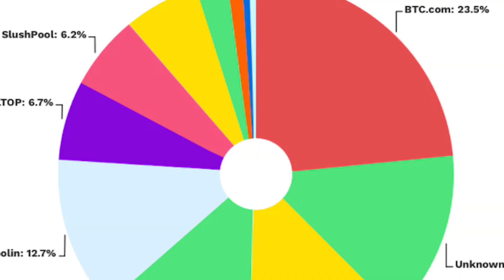What is the purpose of mining pools and how do they work? | Bitpanda Academy Lesson 16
What’s a mining pool, how do mining pools work, and is it worth joining them?

Chapters:
00:00 - Intro
02:26 - What is an ASIC?

▬ What is the need for individual miners to join resources?  ▬▬▬▬▬▬▬▬▬▬▬▬
Well, the reason they do this is because the more hashing power a mining pool has, the better its chances of mining a block.
And if the mining pool achieves their goal and mines a new block, once the new block is mined, block rewards are shared in proportion to the mining hash power contributed by individual miners.
Miners pool their resources together in mining pools to get more consistent payouts. Rewards for solvin g blocks are paid out according to how much processing power someone contributed to the pool.

The vision comes from Satoshi Nakamoto, the creator of Bitcoin, and it’s clear that his vision was to create an ecosystem in which everyone could act as a miner to secure the Bitcoin network and can get freshly mined bitcoins as a reward. As the Bitcoin network grew, individuals had to invest more and more into their computing power to be able to actually get meaningful rewards from the process.

Along with the network growing, of course technology has evolved it! As the type of hardware needed to mine became more and more complicated and, expensive, this leads to  rising hardware costs for Bitcoin miners. As the Bitcoin network grew, individuals had to invest more and more into their computing power to be able to actually get meaningful rewards from the process

Let’s take a step back. One of the first recorded mining cools came from a Slush, BitcoinTalk forum in 2010. When a user ‘Slush’ who was watching this trend, realized that it would be a good idea to join forces with other miners and form a ‘pool’ to increase the chances of receiving block rewards. So he founded “Slush Pool,” also known as ‘Bitcoin.cz Mining,” out of the Czech Republic on November 27, 2010.

Since the early days and the foundation of Slush Pool, Bitcoin mining has actually turned into an industry of its own. Today for example, it’s actually no longer possible to solve a Bitcoin block with a regular computer as the process is so much more complex and requires special ASIC units specifically designed for the sole purpose of mining bitcoin, and events such as Bitcoin halving make this industry even more lucrative for miners, it highly affects miner revenue and increase the significance of transaction fees.

▬ What is an ASIC? ▬▬▬▬▬▬▬▬▬▬▬▬
In a nutshell, ASICs stands for “application-specific integrated circuits” that have been designed for one particular use, such as mining of bitcoins.
With this in mind, the chart I’m showing you now shows how the current balance of power across the Bitcoin mining space plays out. Note that each of those pools usually consists of thousands of individual miners from across the world. The exact number of individual computers contributing to the network is hard to tell, but it’s in the millions.
So you can see these large players of around ten to fifteen mining pools run the vast majority of the Bitcoin network.
And as Bitcoin was envisioned by Satoshi as a method of processing transactions that would work hard to ensure financial power wouldn’t become too concentrated in the hands of a few, the network is a fair playing field for all participants as long as decentralisation remains sufficient

▬ About Bitpanda ▬▬▬▬▬▬▬▬▬▬▬▬
Bitpanda is a fintech based in Vienna, Austria and was founded in 2014 by Eric Demuth, Paul Klanschek and Christian Trummer. Bitpanda has 2.5 million users and more than 450 team members. With a PSD2 payment service provider licence, state-of-the-art security and streamlined user experience, Bitpanda has grown into a popular trading platform for newbies and experts alike. The goal is to tear down the barriers to investing and personal finance through digital assets and blockchain technology like cryptocurrencies, precious metals, fractional stocks and ETFs and to bring traditional financial products into the 21st century